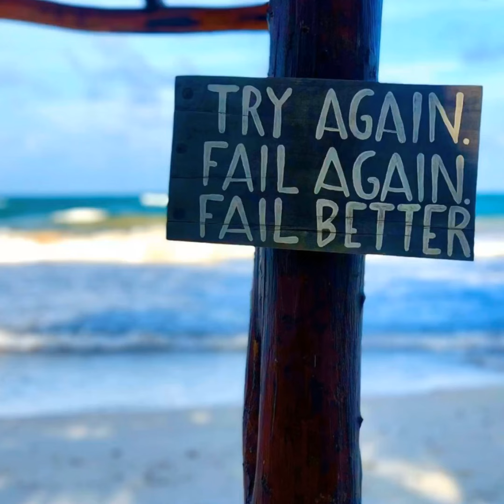Faith “Miss Determined” Behrendt